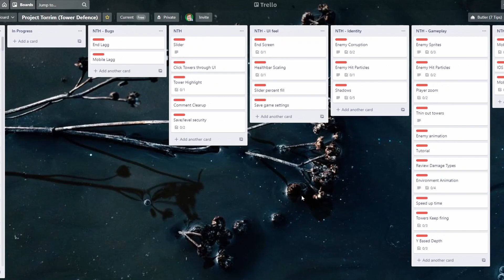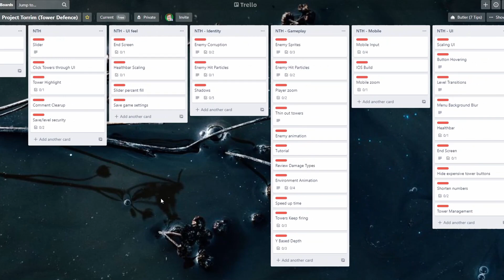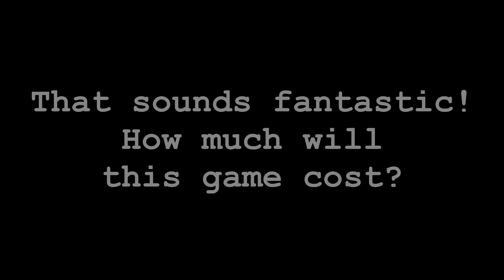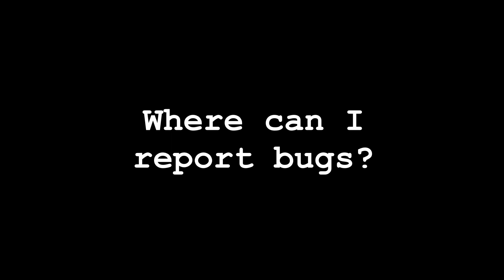Release Tomorrow - Project Torrim Devlog 47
As I near the release of Project Torrim, I wanted to let you know what you can expect from the game and clear up any questions you may have. If you have anymore questions please comment them on this video.

Contents
0:00 Introduction
0:47 All The Ideas
1:16 What Can You Expect?
2:05 Common Questions
3:35 Final Thoughts